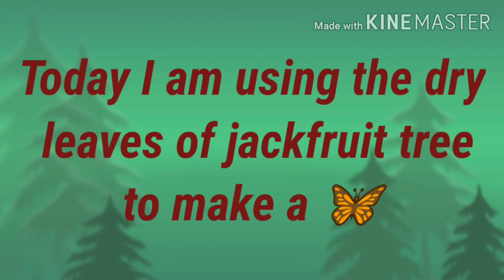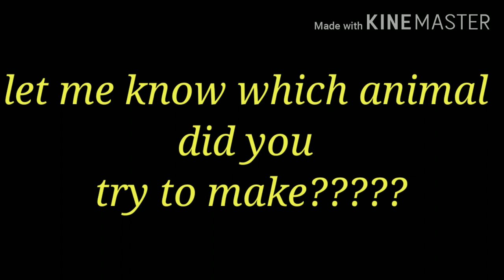Butterfly with dry leaves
Butterfly with dry leaves,kids easy craft